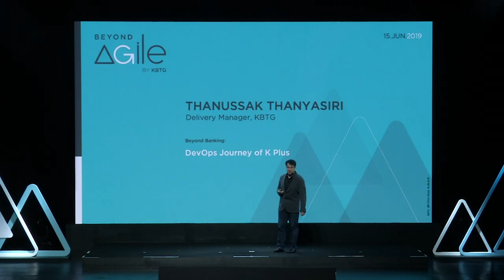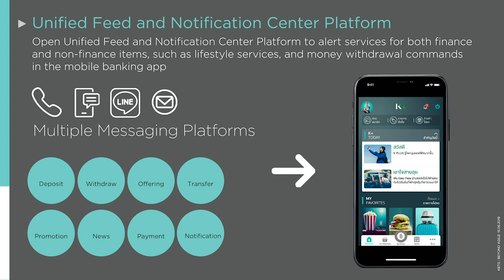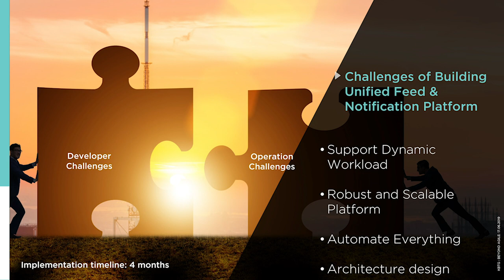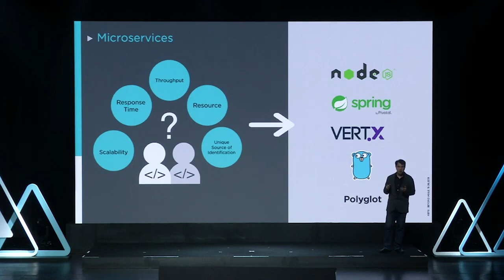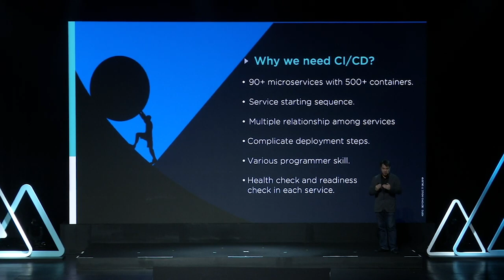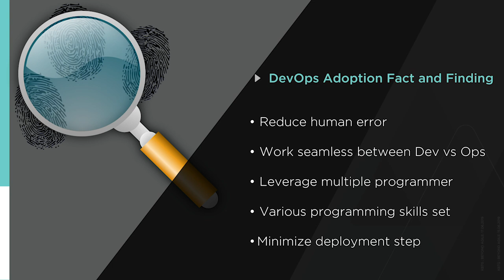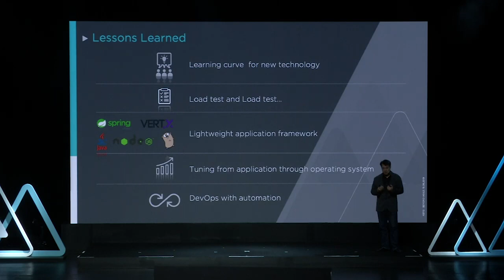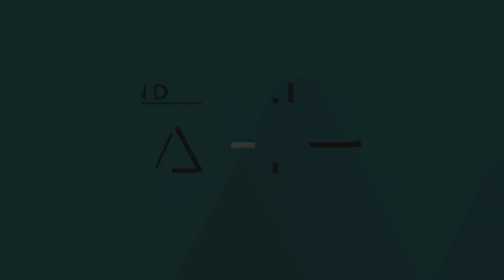Beyond Agile by KBTG : Thanussak Thanyasiri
DevOps Journey of KPLUS by Thanussak Thanyasiri Delivery Manager, KBTG

Last year, KBTG has launched the new K PLUS with some services as microservices on Kubernetes.
DevOps plays a crucial role here in this development to push new features and new services out fast
with quality and streamline all the microservices complex deployment.

In this talk, we will talk about our award-winning microservices architecture, our DevOps stack and
how it benefit us in several angles.